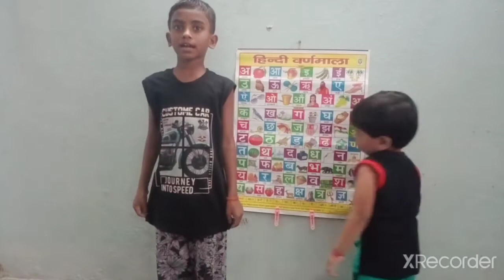अ से अनार आ से आम, पढ़ना लिखना सबका काम। हिंदी कविताएं, tuktuk Riya TV ,😀🥭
अ से अनार आ से आम ,पढ़ना लिखना सब का काम । इ से इमली ई से ईख, बच्चों मानो  मेरी सीख।   मेरी कलम मुझे बताती, मैं लिखने का काम हो आती ।                                                       हिंदी कविताएं के लिए मेरे चैनल को सब्सक्राइब निश्चित करें new tuktuk Riya TV.                    aa se anar aa se aam,                  padhna likhna  sahab ka kam,                e se imli  e se ekh,                        bacchon Mano meri Sikh ,                  meri Kalam mujhe batati  ,                                                      mein likhane ke kam hun Aati,